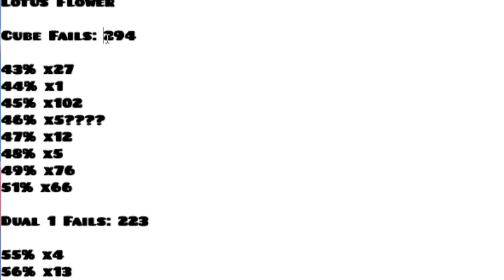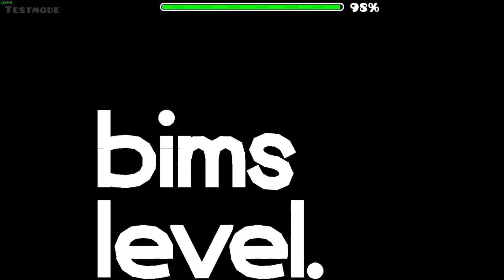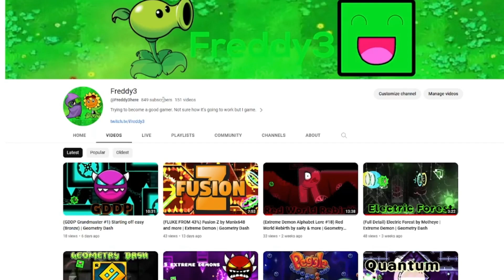Another unnecessary impossible coin | bims level (featuring Bimms) | Medium Demon | Geometry Dash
I decided to go back on the coin grind, especially for demons since I want to try to get as many demons with coins as possible. So, I went for this because it used a song that is also going to be used in an upcoming extreme, and that's pretty much why I played it. I also decided to stream this level because I was really not having a good time playing off stream. And with all of that, the person who made this, @bimsGD, decided to stop by my stream and watched me go through this impossible chokepoint carried coin. Overall though, I had a great time talking to bims and he was pretty chill throughout the stream. It was really fun knowing cool players (yes bims is not a full-time creator) that I don't really get to chat to really. It definitely shows more interests of what I want to do in the future so big thanks to bims and the other people that stopped by to hang out. It really meant a lot.

Now about bims level (yes the level). The coin is trash. Level itself is ok for a medium demon, decoration is also decent, can't complain really. But this coin was just awful, the gimmick is pretty much a buffed medium demon, but not in a way where the whole level is buffed, I mean just random chokepoints in the level just to make this coin ridiculously hard. Some of them were ok, not like terribly inconsistent, but 48% has got to be one of the stupidest timings just for it to be hard.  I failed there so many times just not getting anywhere when I pass it. Even when I do, you either fail at the last hard chokepoint in the buffed part at 52-53% with a portal corner jump, or you fail at the last click in the level which is a one gap red orb timing as a big robot. You also can't see how close you were because the level goes completely invisible after the click. It was honestly a pain just to finish this demon taking almost 2K attempts. Actually ridiculous for a coin like this. Do not go for this unless you're doing it normally. It's not the worse coin but it's still a pain to go through.

Level name: bims level by Bimms
Worst Fail: 98 x4, 94%
In game rating: Medium Demon
Enjoyment: 2/10
Refresh Rate: 240hz
Song: Flow - Creo